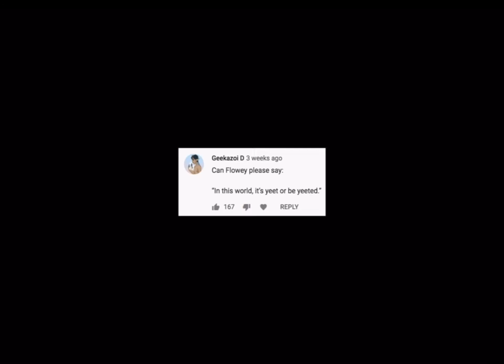“In this world, it’s yeet or be YEETED!”